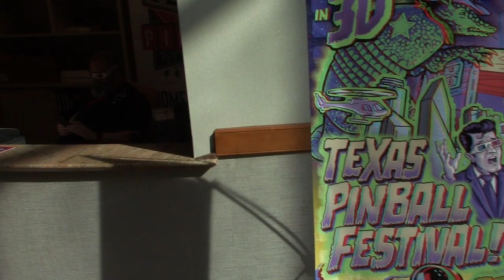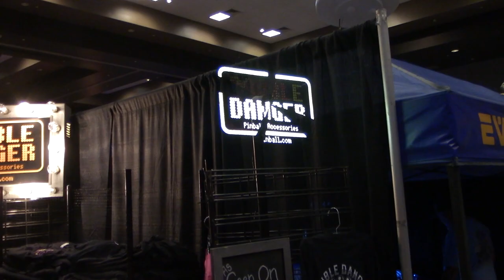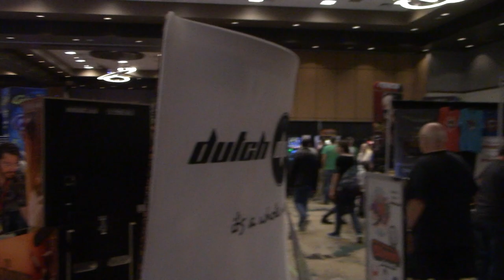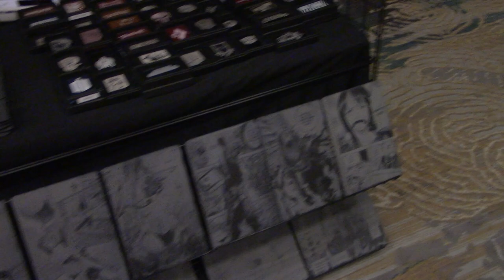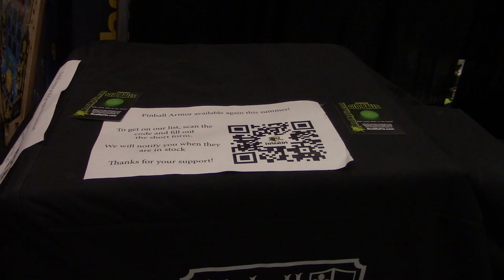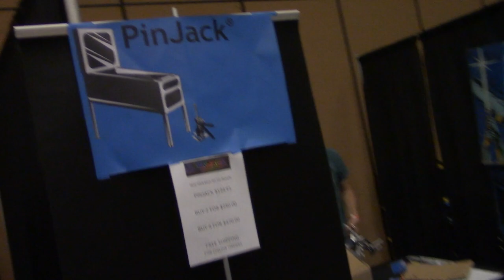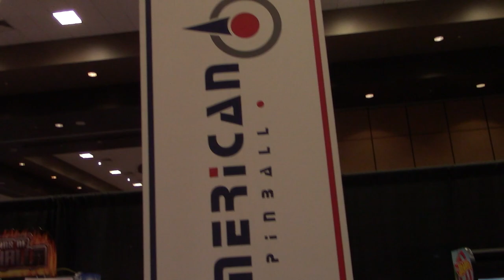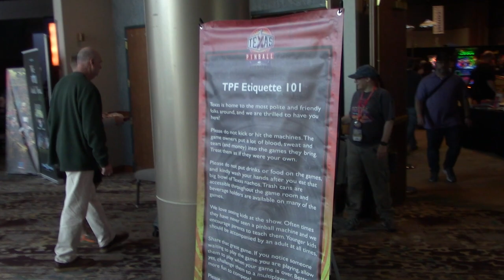Texas Pinball Festival 2023 - Thirty-Three Minute Tour - Pinball News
Come with us to the Texas Pinball Festival held once again in Frisco, TX.  With an unprecedented array of new pinball titles, this year's show was THE place to try Foo Fighters, The Godfather, Galactic Tank Force, Final Resistance, Pulp Fiction, Ninja Eclipse and more, together with hundreds of other titles ranging from early flipperless to games still in-development. We show you them all.